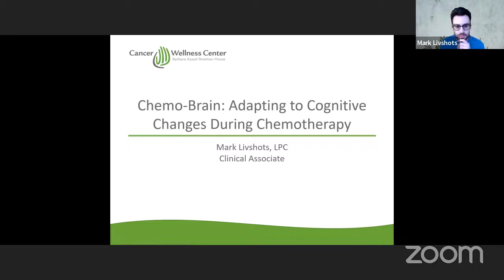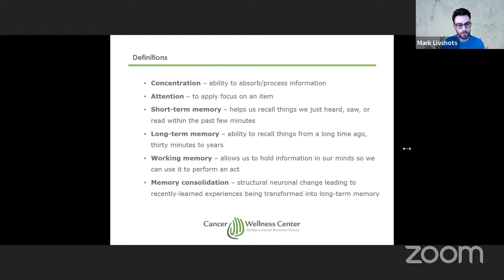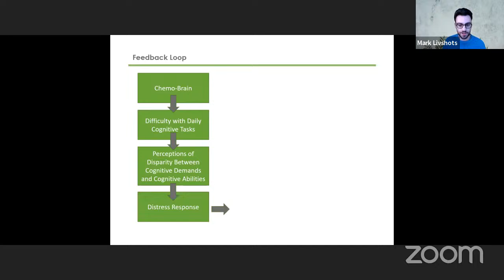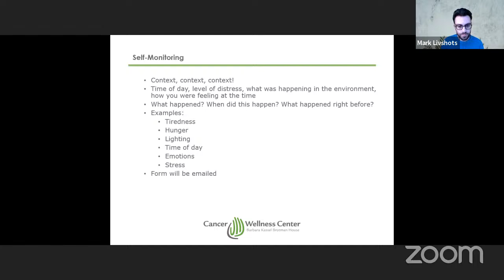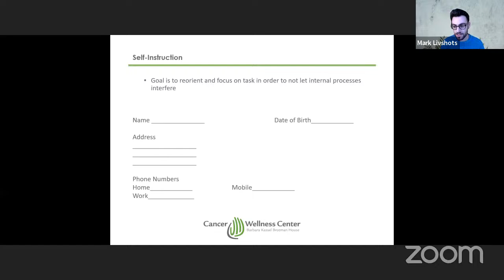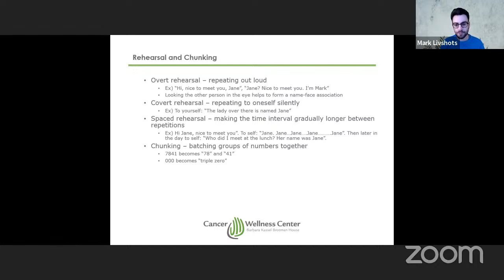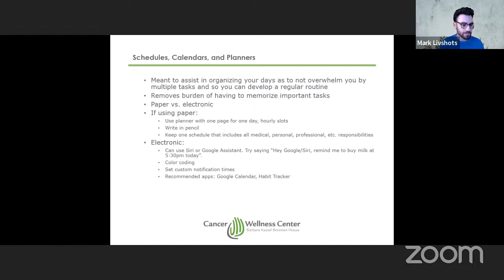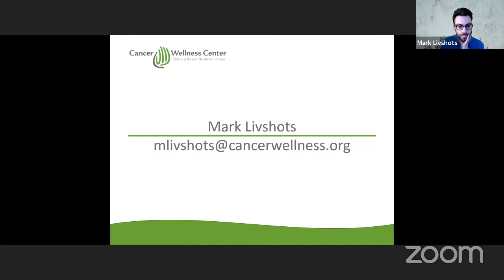Chemo-Brain and How to Adapt to Cognitive Changes During Chemotherapy